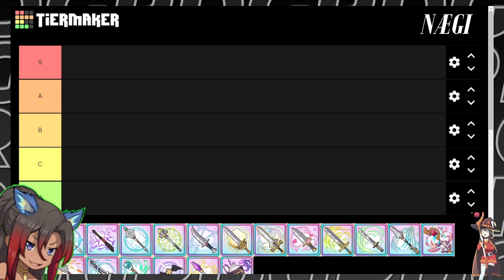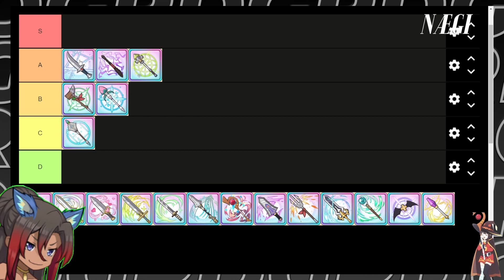ACTUALIZACIÓN DEL TIERLIST DE ARMAS ÚNICAS | ¿CÓN CUAL EMPEZAR? ¿CUALES SON LAS MEJORES? | KFD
Otra actualización de Tierlist, me olvide mencionar que el arma de Wiz sirve para todas pero la que mas le da uso es la Wiz de Navidad entonces no te recomendaría hacer ese arma si no tienes a esa WIZ.